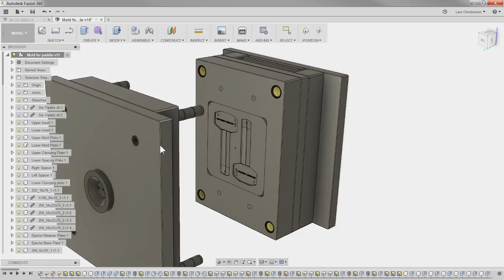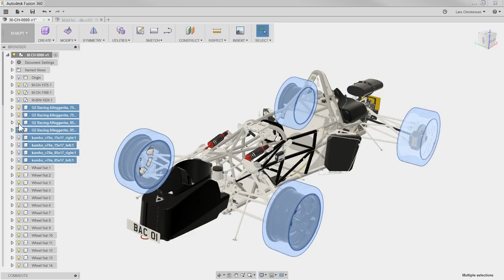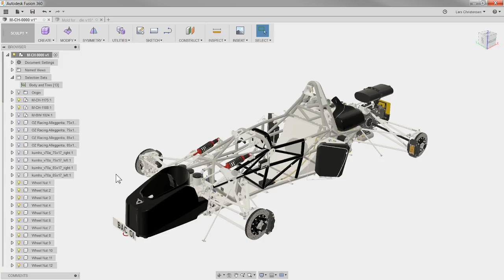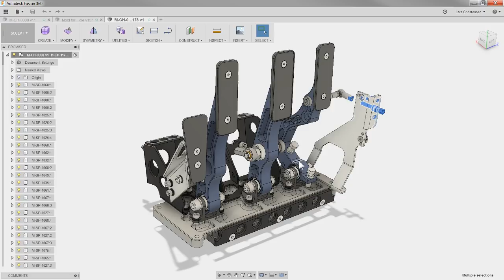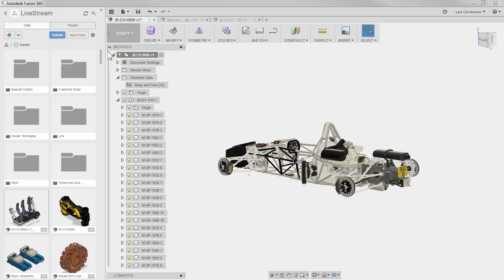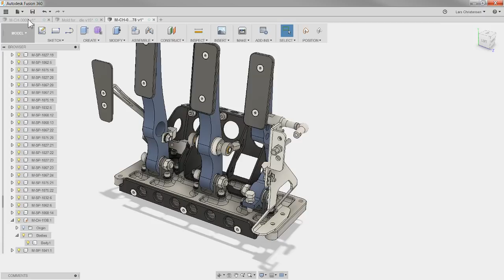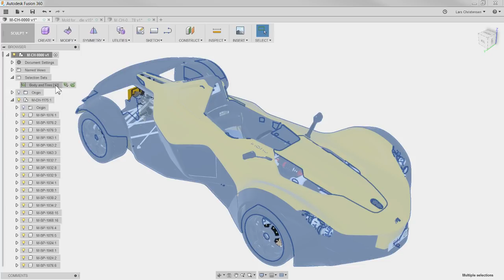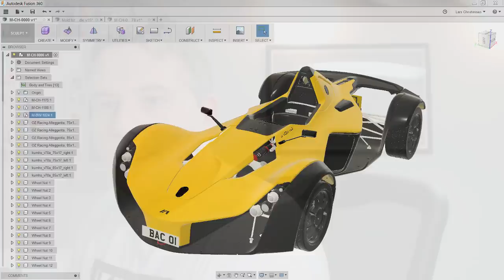How To Work With Large Assemblies — Fusion 360 Tutorial — LarsLive 127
Live Stream — About time I did this video! Some tips and tricks on how to handle large assemblies. This is Fusion 360 AND we will chat about your comments and questions.